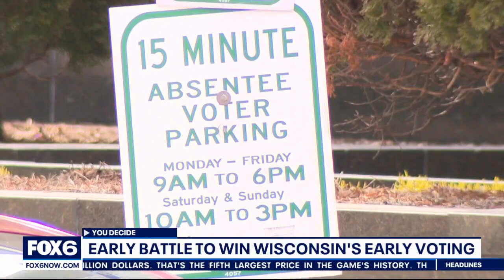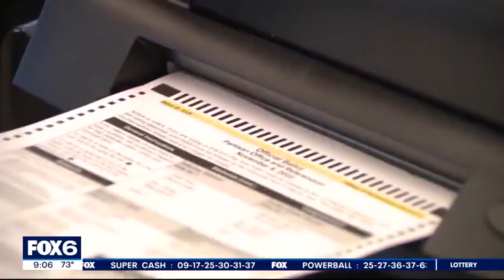Republicans push for early voting | FOX6 News Milwaukee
National Republicans are encouraging early votes; what they call “Bank Your Vote," launching the initiative in Wisconsin – again showing just how powerful your vote is. wisconsin #2024